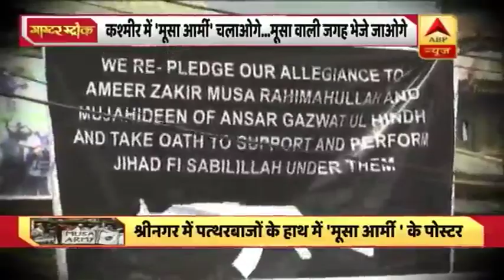ईद के दिन कश्मीर में सुरक्षा बलों पर पत्थरबाजी, भारत के खिलाफ लगे नारे । मास्टर स्ट्रोक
आज पूरा देश ईद मना रहा है, मोहब्बत बांट रहा है, एक दूसरे को गले लगा रहा है लेकिन आज कश्मीर से जो तस्वीरें आयीं उसे देखकर गुस्सा भी आया और तकलीफ भी हुई. श्रीनगर और सोपोर में कुछ लोगों ने अमन के इस त्योहार को भी नहीं बख्शा. पत्थरबाजी की, हत्या की, भारत के खिलाफ नारे लगाये. सवाल है कि ईद के दिन जिन लोगों के हाथों में पत्थर थे, क्या वे खुद को असली मुसलमान कह सकते हैं. धर्म के नाम पर जो देश को तोड़ने की बात कर रहे हैं, ,क्या वो सच में इस्लाम को मान रहे हैं ?